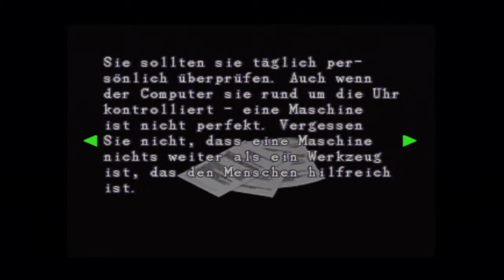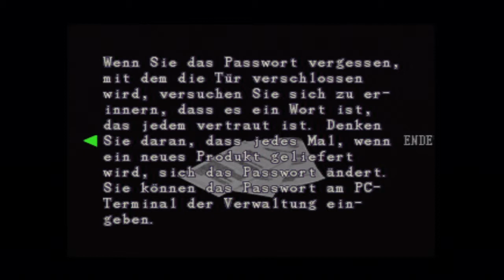Let's Play Resident Evil 3 #15 - Zu blöd zum Sterbe [Ryo]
Alles muss einmal sterben. Der Tod wartet auf uns alle.
Aber manche scheinen selbst dafür zu doof zu sein...